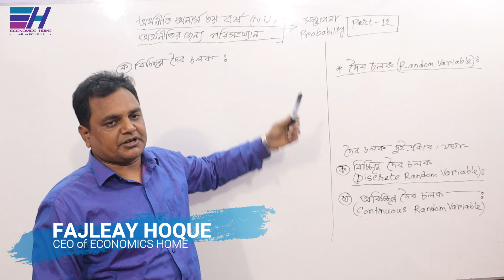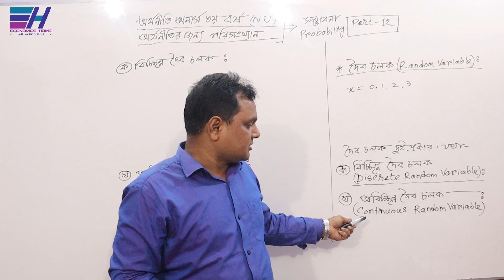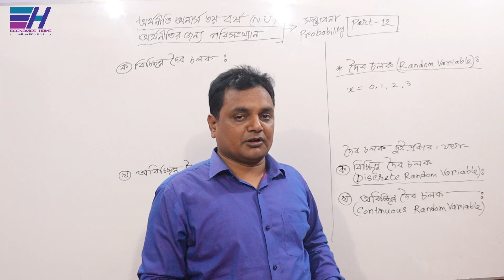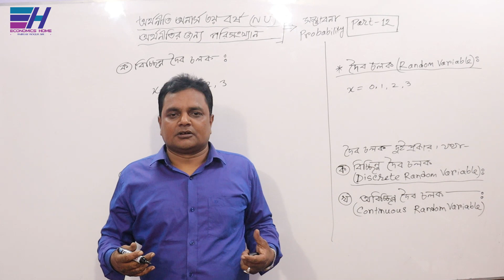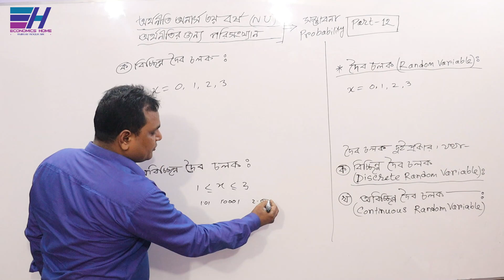সম্ভাবনা | Probability | PART- 12 | Statistics | Economics Class(Hon's 3rd year) | Economics Home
জাতীয় বিশ্ববিদ্যালয়ের অধীনে অর্থনীতি অনার্স  ৩য় বর্ষের ”অর্থনীতির জন্য পরিসংখ্যান (Statistics for Economics)”   বিষয়ের     ”সম্ভাবনা (Probability)” অধ্যায়ের ”দৈব চলক, বিচ্ছিন্ন দৈব চলক ও অবিচ্ছিন্ন দৈব চলক”  সম্পর্কে  আলোচনা করছেন... ফজলে হক স্যার ।